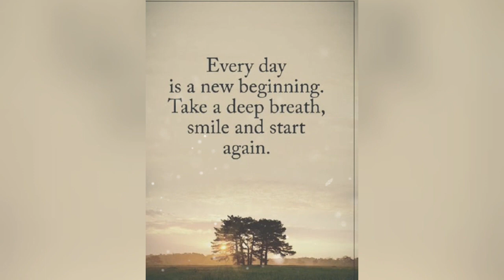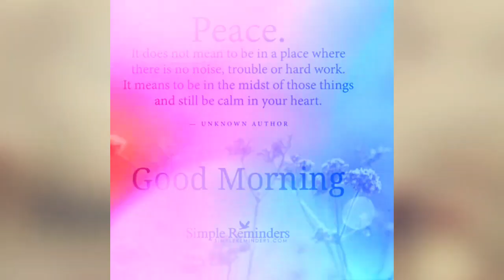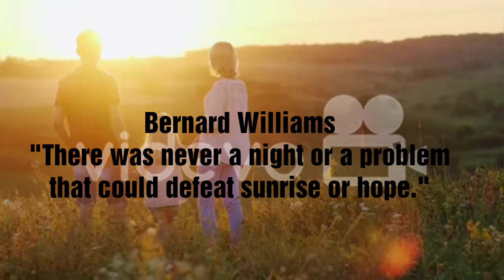GOOD MORNING QUOTES,That Will Change Your Mind & Life Quotes On Life | Status Time.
Good morning everyone wishes motivational inspirational sayings quotes.